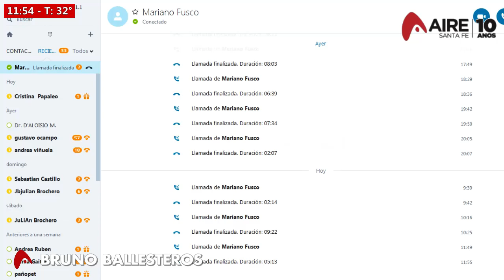2019 02 09 CARRUEGA